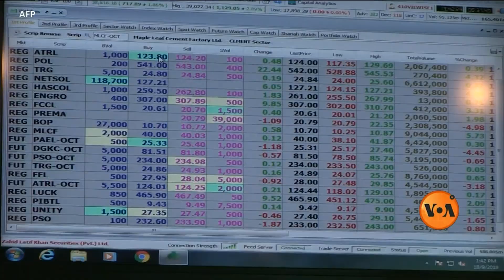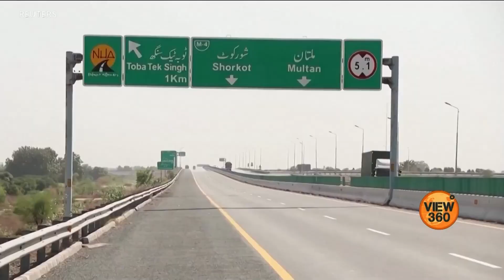پاکستان میں غیر ملکی سرمایہ کاری کیوں نہیں ہو رہی؟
پاکستان بورڈ آف انوسٹمنٹ کے سابق چئیرمین، ہارون شریف کا کہنا کہ ملک میں سیاسی بے یقینی اور معاشی پالیسیز میں تسلسل کا نہ ہونا، سرمایہ کاروں کی عدم دلچسپی کی بڑی وجہ ہے۔ تفصیل اسد اللہ خالد سے ان کی گفتگو میں